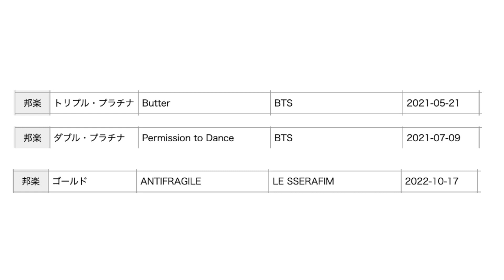[DE ÚLTIMO MINUTO] DEJA el GRUPO! JUNGKOOK se despide! no se CASA en AGOSTO!